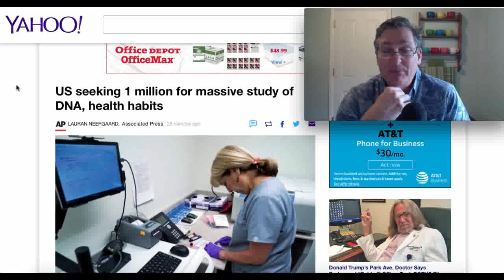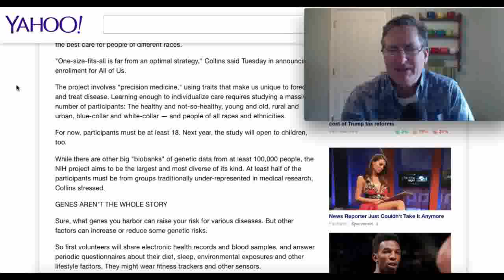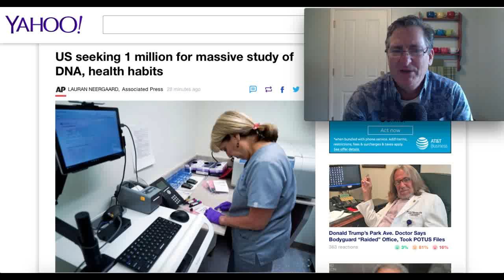U.S. Govt Looking For Your DNA Sample